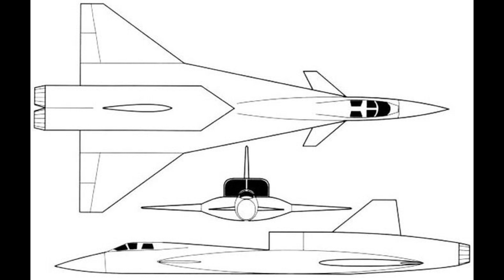MiG-41 | nowy samolot V generacji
Od pewnego czasu w światowych mediach pojawia się coraz więcej informacji na temat nowego rosyjskiego samolotu bojowego V generacji. Maszyna oznaczona wstępnie jako MiG-41 ma stać się bezpośrednim następcą użytkowanego od ponad 40 latu samolotu MiG-31, który przed wybuchem wojny na Ukrainie wykorzystywany był do obrony rosyjskich obszarów w Arktyce i Dalekim Wschodzie. Co ciekawe MiG-31 był wykorzystywany przez Irakijczyków podczas Operacji Pustynna Burza. W jej trakcie doszło do walki 2 na 2 z amerykańskimi samolotami F-15. I co najciekawsze w tym wszystkim – to nie Irakijczycy musieli zwiewać.

Tak czy inaczej zapowiedź budowy następcy Miga-31, w kwietniu 2013 roku wygłosił ówczesny dowódca rosyjskiego lotnictwa generał porucznik Wiktor Bondariew. Oceniano, że pierwszy prototyp nowego samolotu będzie gotów do swojego dziewiczego lotu w 2020 r., a wprowadzenie do służby pierwszych maszyn nowego typu będzie możliwe w 2025 r. W ciągu trzech kolejnych lat miał rozpocząć się proces zastępowania MiG-ów-31 nowymi maszynami. We wrześniu 2017 r. prasa donosiła, że dobiegła końca faza analityczna i badawcza programu MiG-41. Prawdopodobnie nadal trwają prace nad szczegółowym projektem samolotu, co spowodowało, że program zaczyna ulegać opóźnieniu. Kiedy zatem nastąpi oblot prototypu? Trudno powiedzieć. Biorąc pod uwagę problemy na jakie napotyka obecnie rosyjski przemysł w związku z sankcjami nałożonymi na Rosję, to raczej trudno oczekiwać by nastąpiło to w najbliższym czasie. Tym bardziej, że  prezydent Połączonej Korporacji Lotniczej Jurij Sliusar powiedział w sierpniu 2018 r., że stworzenie nowego samolotu przechwytującego musi być zsynchronizowane z kończeniem się resursów obecnych myśliwców MiG-31... czyli mówimy o granicy 2030 r. Jednakże dla Rosji, termin po roku 2030 to na tyle odległa perspektywa, że trudno cokolwiek prognozować.

Emil Misiurek ma 17 lat i mieszka w Łodzi z babcią, która go wychowuje. Jego problemy ze zdrowiem zaczęły się w połowie wakacji od bólu kolana. Emil sądził, że jest to zwykła niedogodność, która szybko minie. Okazało się, że nastolatek zachorował na nowotwór prawej kości udowej – osteosarcomę.
❤ Poznaj historię Emila Misiurka:
DZIĘKUJEMY ❤